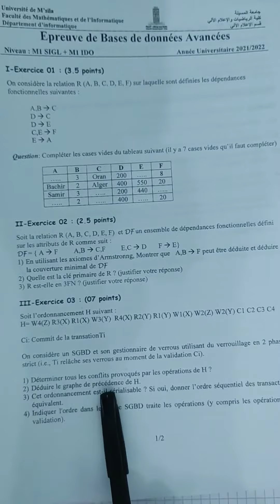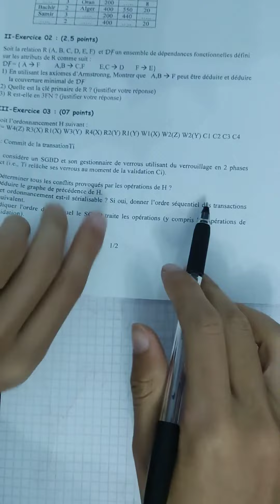graphe de précedance TRANSACTION